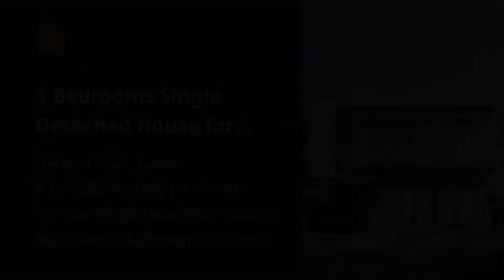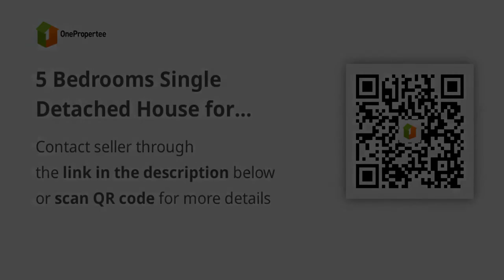5 Bedrooms Single Detached House for Sale in General Trias, Cavite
5 Bedrooms Single Detached House for Sale in General Trias, Cavite
House Type: Single Detached House
Number of Bedrooms: 5
Number of Bathrooms: 3
Floor Area in sqm: 203 sqm.
Lot Area in sqm: 179 sqm.
Number of Floors: 2
Number of Car Parking Spaces: 2